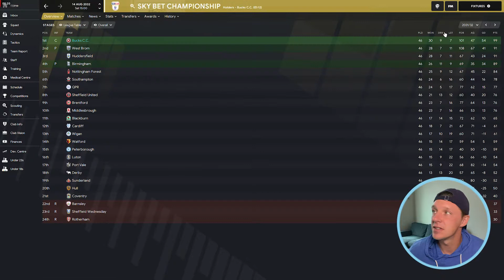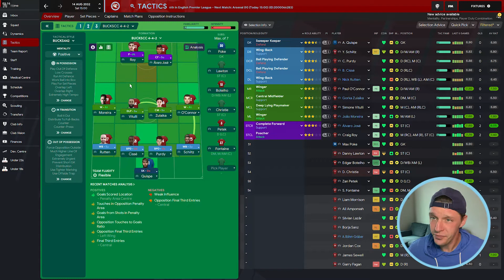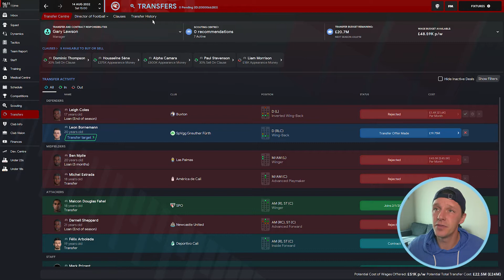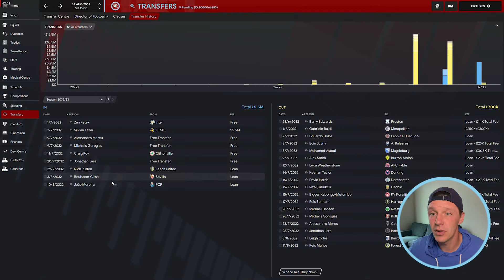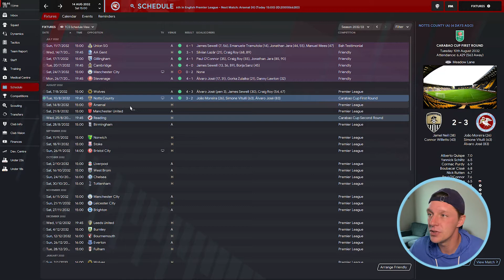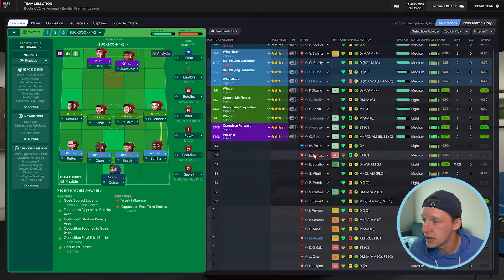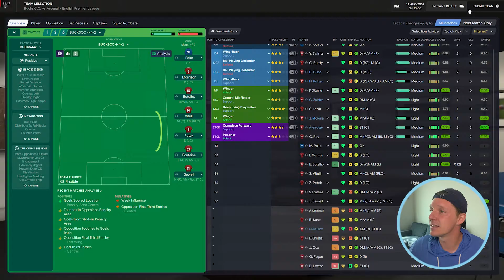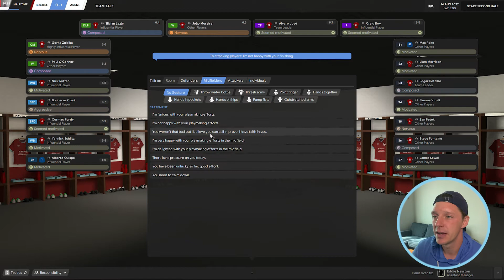EPISODE 21 | ROY OF THE ROVERS STUFF!!! Level 10 to the Prem | Custom Club | Football Manager 21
What an episode this ends up being! We're now in the Prem and in this episode, we are "home" to Arsenal at MK Don's Stadium:MK. Craig Roy is a new free transfer after moving to Bucks and he receives a warm welcome from the Bucks CC faithful.